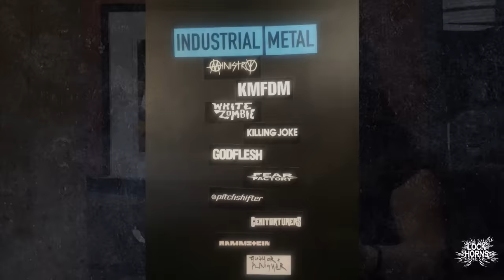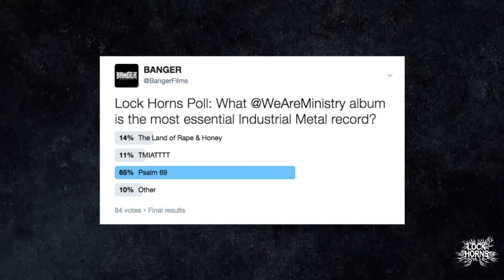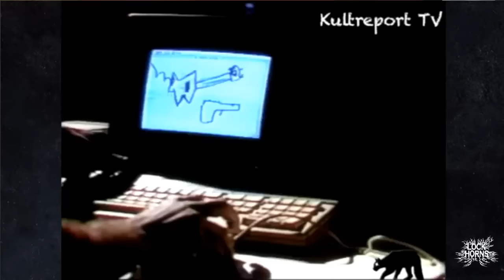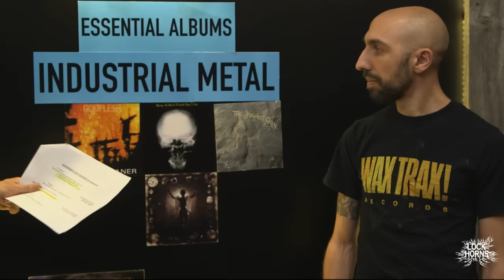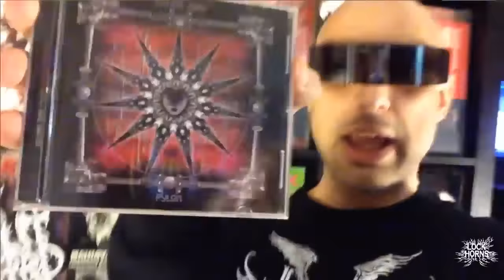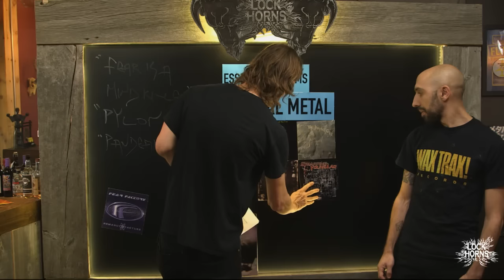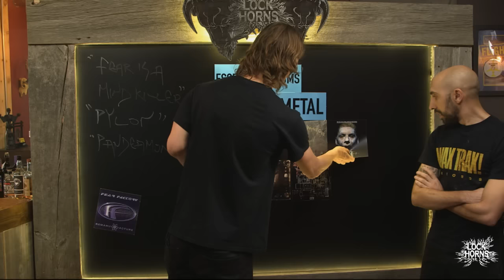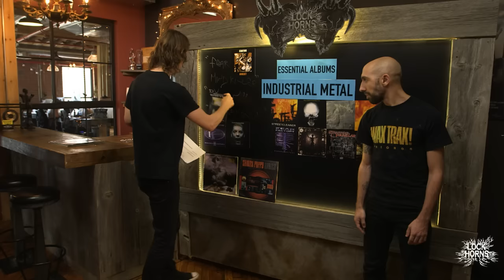Industrial Metal Essential Albums debate with Jairus Khan | LOCK HORNS (live stream archive)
LOCK HORNS: ESSENTIAL INDUSTRIAL METAL ALBUMS debates the Top 10 most important records where metal meets the machine. Sam Dunn welcomes guest co-host Jairus Khan of Ad·ver·sary. Join us LIVE on Thursday May 18 at 4pm EST. But don't forget: come ready to fight!